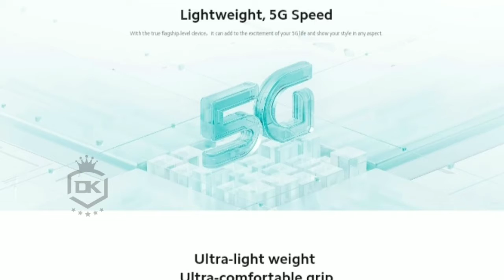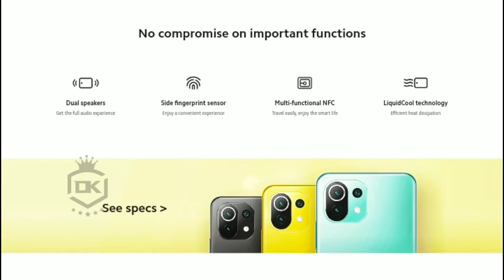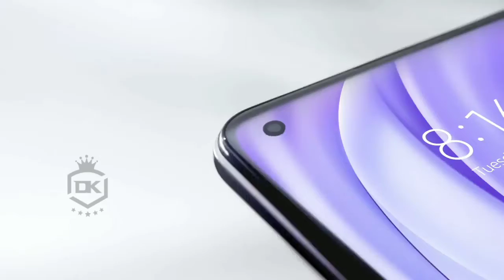Mi 11 lite 5g feature loaded | Snap dragon 780g | 64Mp sony Camera | Launch in india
Mi 11 lite 5g first look and specifications | Snap dragon 780g | 64Mp sony Camera | Launch in india